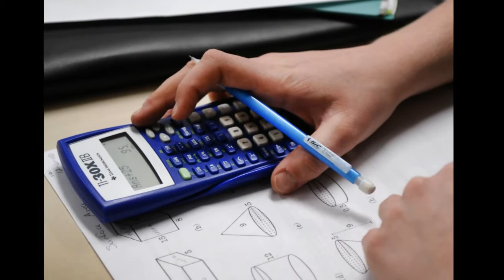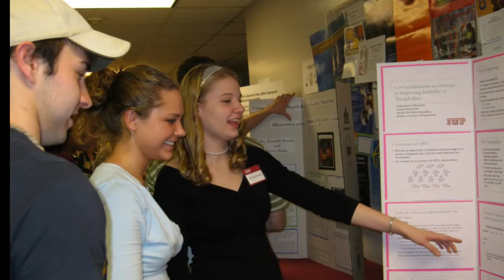College of Natural Sciences and Mathematics at IUP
General overview of departments in the College of Natural Sciences and Mathematics at IUP with an introduction to the three themes: commitment to teaching and learning, student research, and going beyond the campus.

For more information about Indiana University of Pennsylvania's College of Natural Sciences and Mathematics,